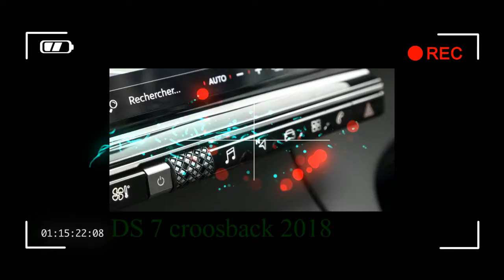DS 7 CROOSBACK test drive of the years FULL REVIEW 2018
This is a car that’s ‘avant-garde’ in some of its details and features only. Otherwise, it’s a fundamentally – almost tediously – familiar sort of offering: yet another upmarket compact SUV among the rash of them introduced over the last couple of years seemingly by every European car maker with ambitions of growth. As such, this upmarket SUV, and the shift in thinking it represents, could prove to be the making or the undoing of DS Automobiles.

If things go well, of course, the 7 Crossback will be the Jaguar E-Pace-rival that will spearhead its maker’s transformation from relative obscurity to established global market success. Having tested the water with a couple of genuinely interesting, if troubled, introductions that have largely fallen on deaf wallets so far this decade (think the 5 and 4 Crossback), DS appears to have concluded that its customers don’t actually want innovative cars at all; rather, largely conventional ones with some innovative features, made with just a dash of identifying flourish.

As much as fans of a varied car market may regret it, that's what the new 7 Crossback amounts to. It’s a car which, you couldn’t fail to conclude, owes far too great a debt to the styling of Audi’s smaller Q-badged models to be considered original, but one which does have plenty of remarkable technological and material lures about it and does rolling refinement and material richness as well as any big French car of the last decade.